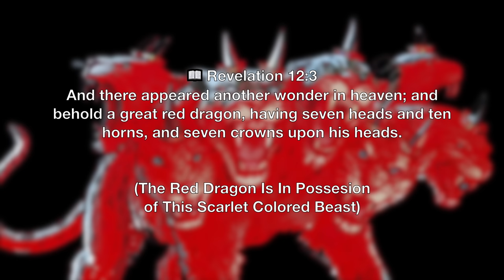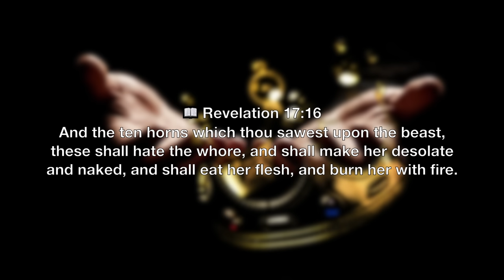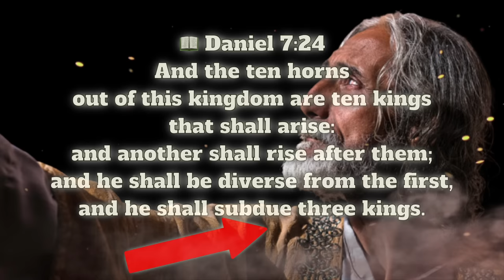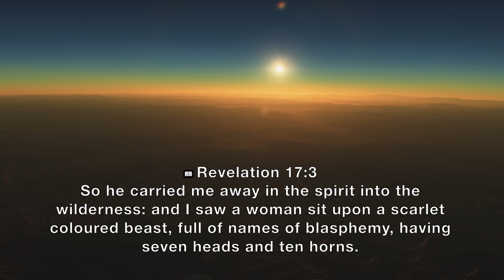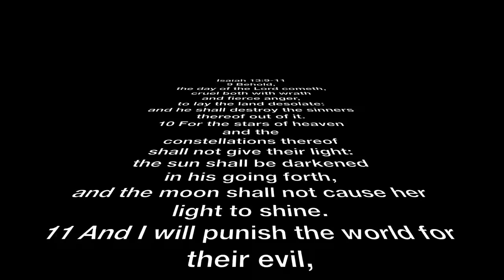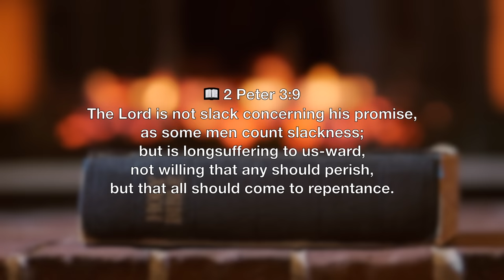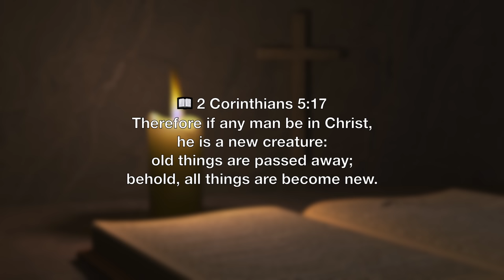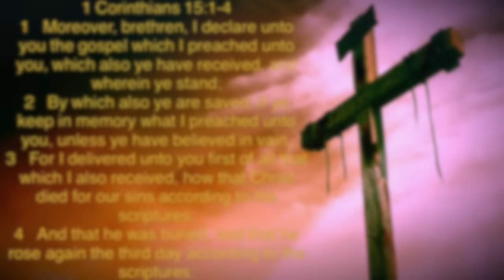A BIG X Across America Completed With The Solar Eclipse of April 8, 2024 | Will Anything Happen?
As we all are aware, a big X across America will be completed on April 8th of 2024. Many are wondering, even now, will anything happen on that date.
With the solar eclipse across America in 2017 coupled with the one upcoming in 2024, forming an X, is this a harbinger of the demise of America? Surely a warning like this 7 years apart means something , right?

Timecodes
0:00- Intro
0:39- Is The 2024 Total Solar Eclipse A Harbinger?
1:09- These Celestial Warnings Will Be 7Years Old In 2024
1:32- Most Likely
3:03- BRICS
6:00- People Of God Will Come Out
6:26- World Faces Judgement
7:26- Encouragement
11:36- Outro